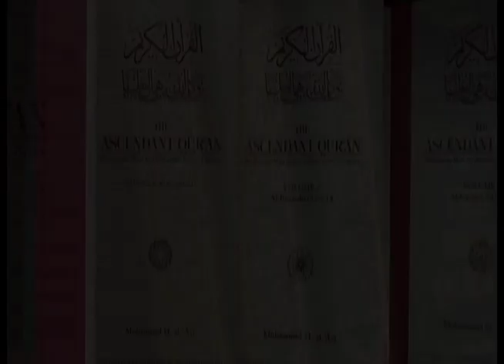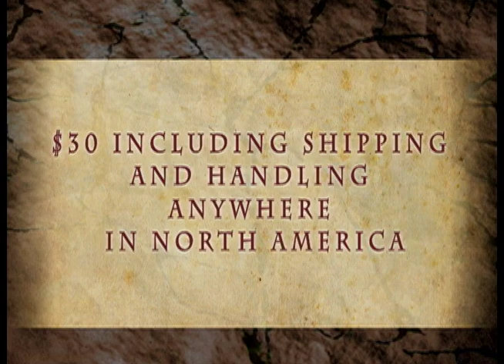12-03-2011 Iran Nuclear Program